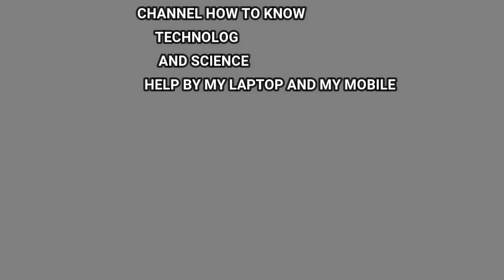What Is Binary Code? | How Works Computers? | How Data Travel via Computers? | What Is '0' & '1'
Hello friends, in this video you will learn A binary code represents text, computer processor instructions, or any other data using a two-symbol system. The two-symbol system used is often "0" and "1" from the binary number system. The binary code assigns a pattern of binary digits, also known as bits, to each character, instruction, etc. For example, a binary string of eight bits can represent any of 256 possible values and can, therefore, represent a wide variety of different items.

In computing and telecommunications, binary codes are used for various methods of encoding data, such as character strings, into bit strings. Those methods may use fixed-width or variable-width strings. In a fixed-width binary code, each letter, digit, or other character is represented by a bit string of the same length; that bit string, interpreted as a binary number, is usually displayed in code tables in octal, decimal or hexadecimal notation. There are many character sets and many character encodings for them.

A bit string, interpreted as a binary number, can be translated into a decimal number. For example, the lower case a, if represented by the bit string 01100001 (as it is in the standard ASCII code), can also be represented as the decimal number "97".

I have explain in this video
1)How do you translate binary code?
2)What does 10 mean in binary?
3)how do you covert letters to binary?
4)can you code in binary?
5)what is I LOVE YOU in binary code?
6)Is binary code still used?
7)how computers works?
8)why do computers only understand 0 and 1 ?
9)text to binary
10)what is binary code?
11)What is the letter A in binary?
12)what is binary?